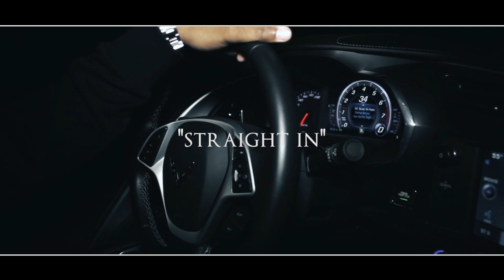Rich Ash - "Straight In" (PROMO) Shot By CTFILMS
Rich Ash -
"Straight In"
(PROMO) Shot By CTFILMS